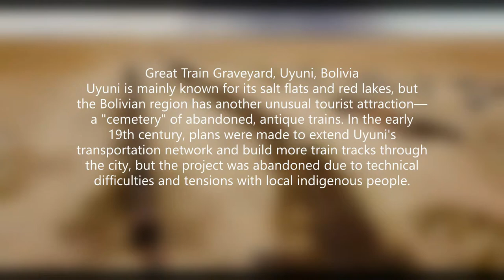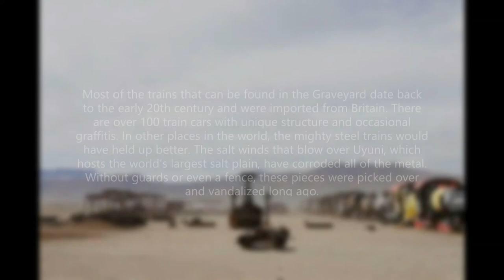Great Train Graveyard, Uyuni, Bolivia Abandoned Place #15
Uyuni is mainly known for its salt flats and red lakes, but the Bolivian region has another unusual tourist attraction—a "cemetery" of abandoned, antique trains. In the early 19th century, plans were made to extend Uyuni's transportation network and build more train tracks through the city, but the project was abandoned due to technical difficulties and tensions with local indigenous people. The trains were still used to transport minerals to port cities on the Pacific, but the minerals ran out in the 1940s, the miners left town, and the equipment was left sitting out in the desert. Time and salty winds have since corroded the trains, resulting in the Great Train Graveyard you see today.
The city of Uyuni is located in southwestern Bolivia, 350 km (220 mi) south of the capital La Paz. It is situated on a mountainous plain 3,700 m (12,139 ft) above sea level. It is the main gateway to the Uyuni Salt Flats or Salar de Uyuni, the world’s largest salt flat at over 10,000 square kilometres (3,900 sq mi) in area.
The old Salt Hotel in Uyuni! Inside the new Palacio de Sal
Uyuni continues to grow as a tourist destination with the Salar de Uyuni and the train cemetery attraction visitors from around the world. Plans are in place to construct a railway museum at the site of the abandoned trains
Minerals came through Uyuni from mines all over Bolivia. Polosi was one of the biggest with tin, silver and other metals mined there.
Filled with hollowed out bodies that have completely rusted over and other remains, the “Great Train Graveyard” (also known as Train Cemetery or ‘Cemeterio de Trenes’ in Spanish) can be found on the otherwise deserted outskirts of Uyuni, a small trading region high in the Andean plain.
Most of the trains that can be found in the Graveyard date back to the early 20th century and were imported from Britain. There are over 100 train cars with unique structure and occasional graffitis. In other places in the world, the mighty steel trains would have held up better. The salt winds that blow over Uyuni, which hosts the world’s largest salt plain, have corroded all of the metal. Without guards or even a fence, these pieces were picked over and vandalized long ago.